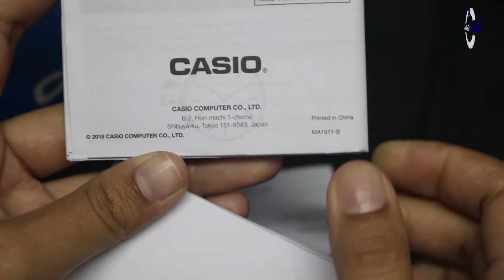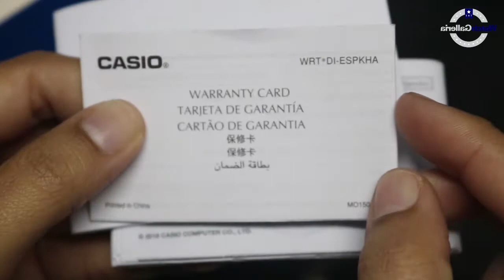CARA SETTING JAM TANGAN CASIO LTP V002GL 7B2UDF / LTP-V002GL-7B2UDF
Hi guys, kali ini kita akan menampilkan Casio LTP-V002GL-7B2UDF

Spesifikasi:
Brand: Casio
Model No.: LTP-V002GL-7B2UDF
Series: General
Gender: Men's
Garansi: Garansi Resmi 1 Tahun

Kunjungi Toko kami The Watch Galleria yang berlokasi di :
Kota Surabaya
1. Ruko Landmark n Shophouses Blok A no.08

Kota Jakarta
1. WATCH GALLERIA JAKARTA, Jl Gereja Ayam No.10C RT.3/RW.3 Pasar Baru Jakarta Pusat
2. Plaza Atrium Lt. GF no 40 Jakarta Pusat